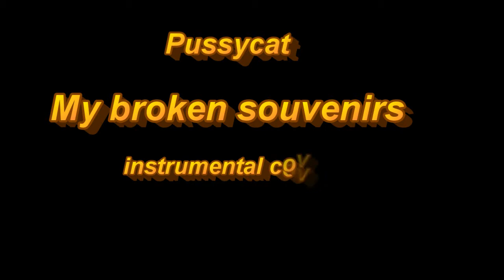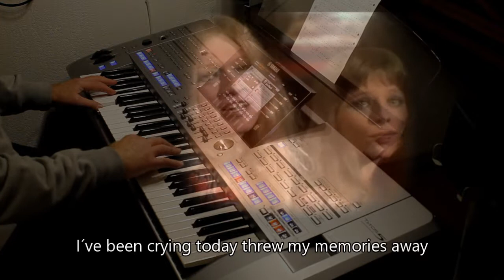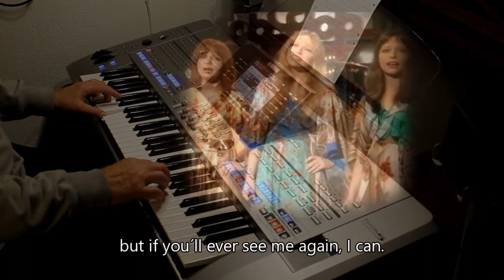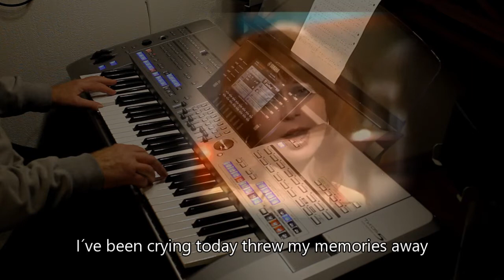My broken souvenirs - Pussycat on Tyros 5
Instrumental cover whith lyrics on Tyros 5
Pussycat was a Dutch country and pop music group from the Netherlands, This song was number 1 in the Dutch Top-40 chart in 1977.